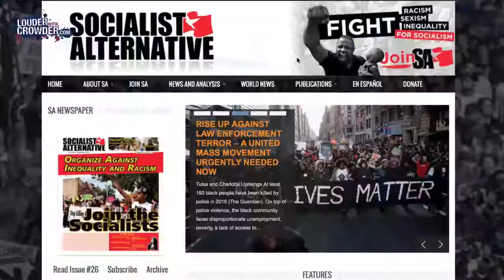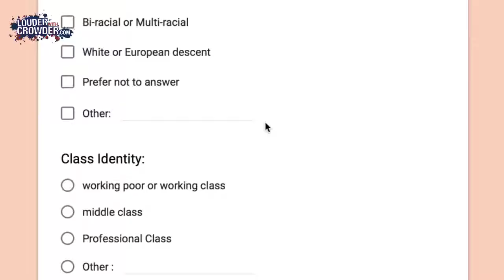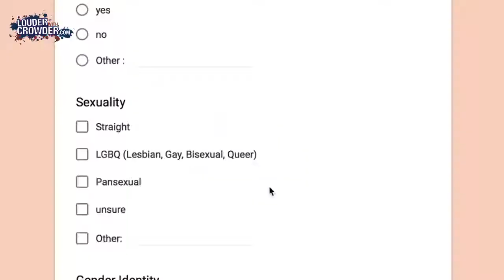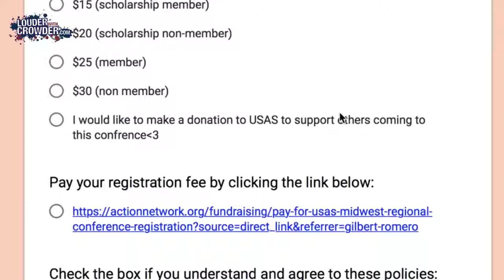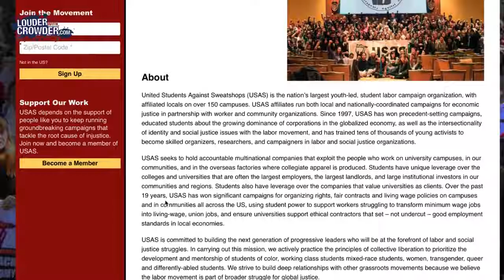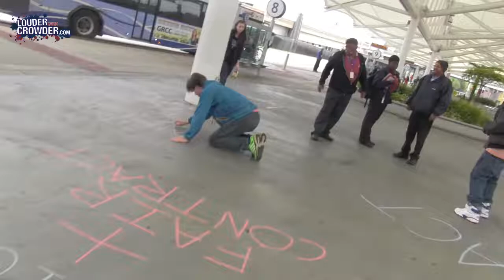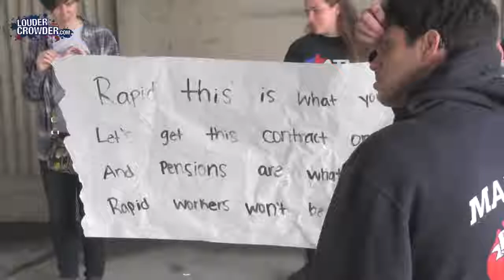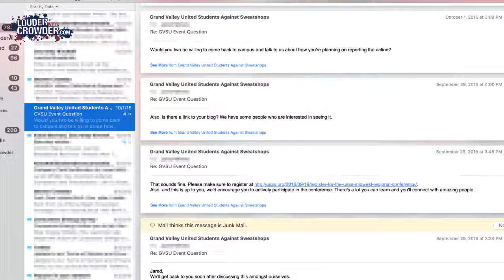UNDERCOVER Crashing College Socialist SJW Protest